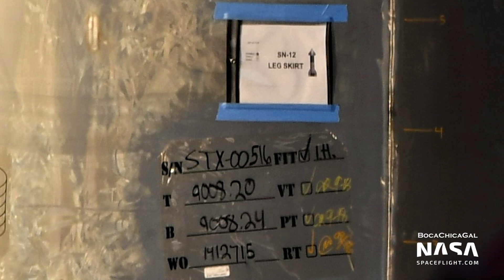SpaceX Boca Chica - SN5 and SN6 Moved Outside - SN12 Leg Skirt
Mary spotted SN12's Leg Skirt today, as well as a forward dome for an unknown serial number. SN5 and 6 were moved out of the High Bay, the LR1600/2 Crane (aka Tankzilla) assembly continued, a Camera Platform was added to the Mid Bay, Orbital Pad Construction and work at the launch site continued.

Video and Pictures from Mary (@BocaChicaGal). Edited by Jack Beyer (@TheJackBeyer)

0:00 - LR1600/2 Crane Parts
0:26 - LR1600/2 Crane Assembly
2:10 - Camera Platform Added to Mid Bay *LABEL WRONG NOT HIGH BAY*
2:49 - Orbital Pad Construction
3:35 - Earth Work at Launch Site
4:16 - SN8 at the Launch Site
4:35 - New Weather Station Installed
5:19 - LN2 Delivery
5:31 - High Bay Construction
5:48 - Drill/Piling Rig
6:07 - High Bay Construction
6:44 - Mid Bay
7:00 - High Bay Construction
7:32 - Transporters Moved to Build Site
8:29 - Forward Dome
8:57 - SN5 Moved Out of High Bay
10:13 - SN5 Closeup
10:39 - SN5 Moved
11:09 - SN12 Leg Skirt
11:24 - SN5 at Golden Hour
11:30 - SN5 at Dusk
11:41 - SN6 Moved Out of High Bay
11:52 - SN6 Closeup
12:10 - SN6 Moved
12:58 - SN5 and SN6 Outside Together